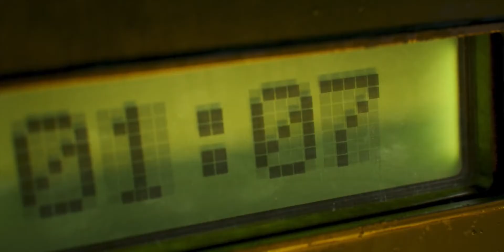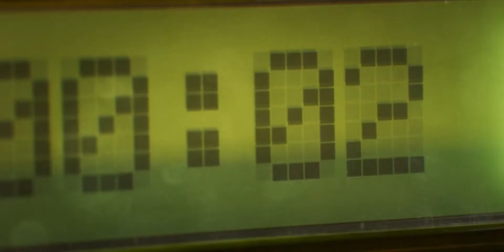Season Six Cinematic | Call of Duty®: Black Ops Cold War & Warzone™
🚨 ATTENTION OPERATORS 🚨 Adler is back.
Let's finish what we've started 🔥

The final showdown between Adler and Stitch is coming in Season Six of BlackOpsColdWar and Warzone.

Youtubers & Links

Music